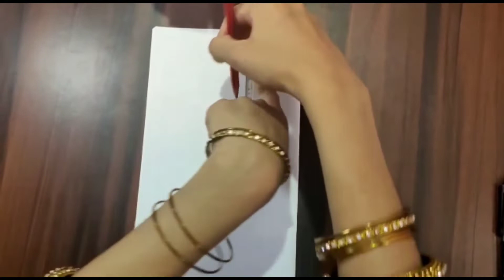How to make Baby's Chef Cap for Photoshoot